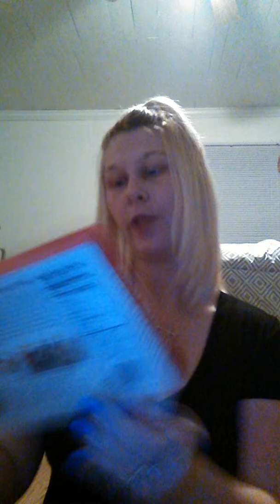Mall Haul Part 2!!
The second part to my shopping trip today!!